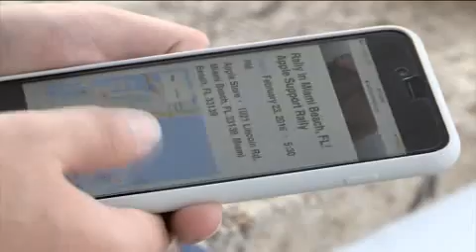El FBI accede al iPhone del autor de tiroteo y dice no necesitar ya ayuda de Apple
San Francisco (EE.UU.), 28 mar (EFE).- El Departamento de Justicia de Estados Unidos dijo hoy que el FBI ha accedido al teléfono iPhone